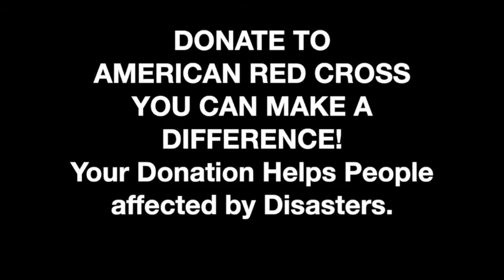September 11, 2001 - Live News Briefing with General Henry Shelton and additional footage on 9/11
This news segment is footage taken from original newscasts recorded on September 11, 2001. In this footage, you will see the following segments discussion the following topics;

 News Briefing with General Henry Shelton, Chief Joint of Staff and Donald Rumsfeld, Defense Secretary Footage by Telemundo, KRON 4, and CNN